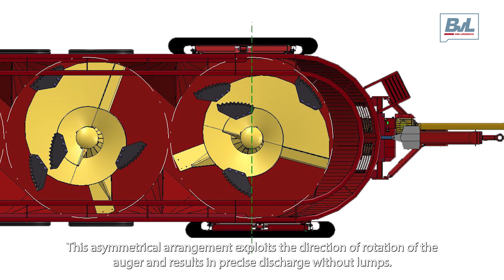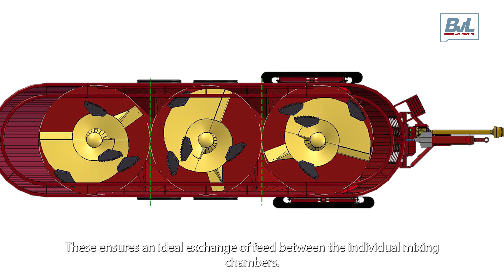BvL feed mixer wagon V-MIX Plus 28-3S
This mixer has a total of 2 discharges. These were installed laterally in combination with a mechanical feed chute.
The two EDS discharges are located at the front on the right and left side.
Our patented EDS-system provides for an extremely consistent discharge. The side doors are arranged in a way that positions them asymmetrically to the center of the hopper.
This asymmetrical arrangement exploits the direction of rotation of the auger and results in precise discharge without lumps.